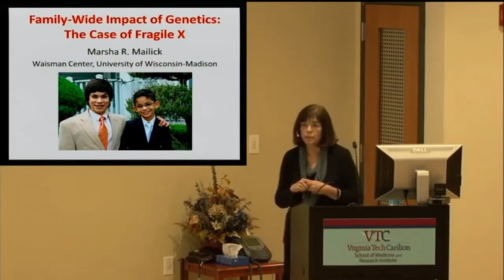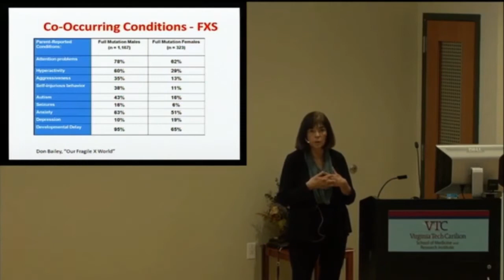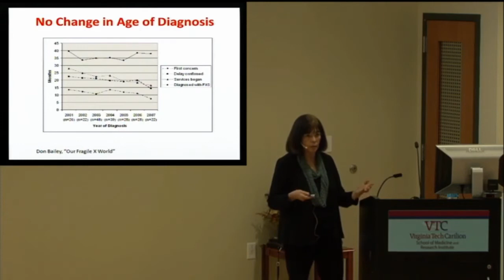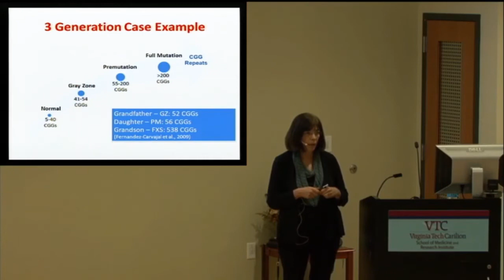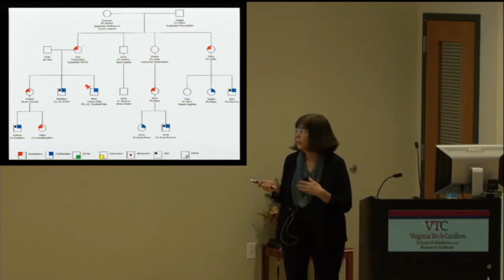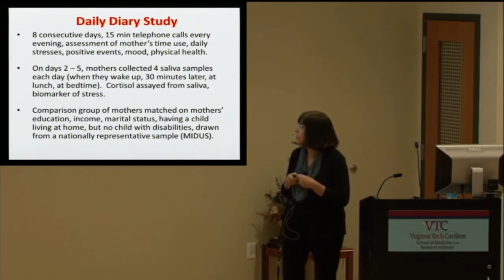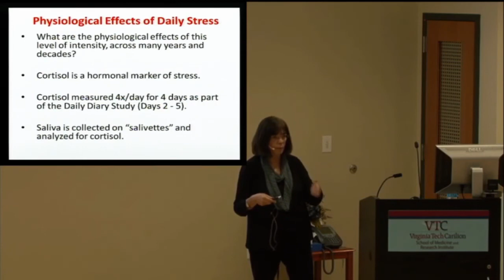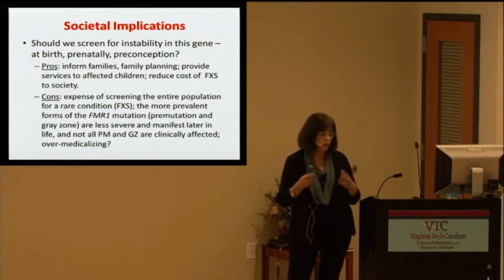Family-Wide Impacts of Genetics: The Case of Fragile X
Marsha R. Mailick, PhD

Director and Vaughan Bascom and Elizabeth M. Boggs Professor, Waisman Center, University of Wisconsin-Madison